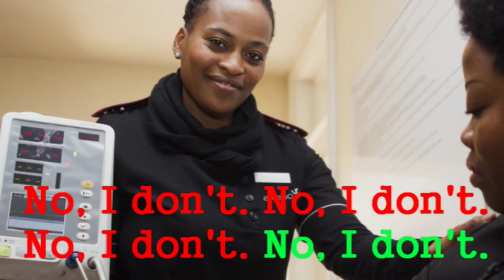Do you have a cough?